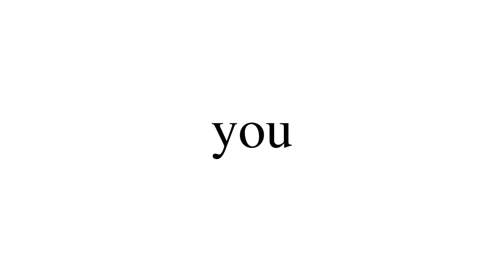Organisms I Like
Here are some organisms I like.